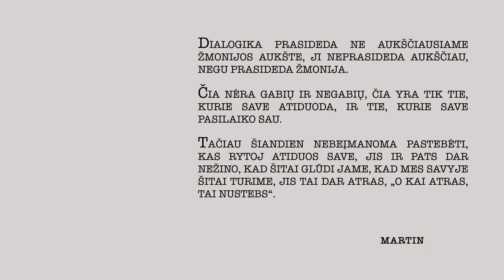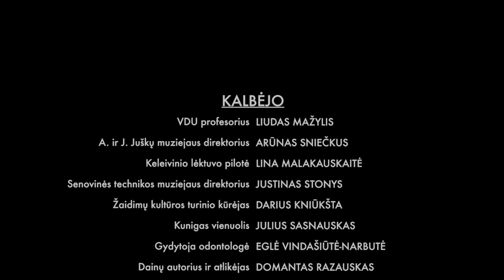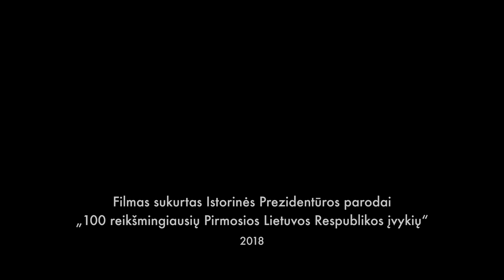Karalių pasaka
Trumpametražis dokumentinis filmas „Karalių pasaka“ pristato minčių, pozicijų ir svarstymų įvairovę, galimybę dialogui (polilogui) apie Ją. Mielas, kritiškas ir viltingas filmas kviečia žiūrovą prisijungti prie polilogo ir kartu ieškoti atsakymų.
Savų atsakymų ieškoti padeda filmo herojai. Dokumentiniame filme kalba trylika pašnekovų: architektas Audrys Karalius, režisierius Vidas Bareikis, menininkė ir visuomenės veikėja Bella Shirin, keleivinio lėktuvo pilotė Lina Malakauskaitė, poetas ir eseistas Kęstutis Navakas, krepšinio komandos kapitonas Paulius Jankūnas, odontologė Eglė Vindašiūtė - Narbutė, kunigas vienuolis Julius Sasnauskas, žaidimų kultūros turinio kūrėjas Darius Kniūkšta, muziejininkas Justinas Stonys, VDU profesorius Liudas Mažylis, muziejininkas Arūnas Sniečkus bei dainų autorius ir atlikėjas Domantas Razauskas.
Filme taip pat prabyla Ryčio Zemkausko balsas, įgarsinantis filmo manifestą.
Filmą kūrė kūrybinė grupė „Cechas“: Žygimantas Menčenkovas, Marius Skukauskas, Lukas J. Bižys, Karolina Dauparaitė, Rūta Grumadaitė, Kristina Šedytė, Austėja Vasiliauskaitė, Raminta Jankūnaitė ir Laisvūnas Karvelis.
VDU Romo Sakadolskio medijų laboratorijos studentų darbas. Laboratorijos tikslas suburti įvairių krypčių studentus, kurie nori plėtoti savo audiovizualinius įgūdžius.
Po peržiūros vyks diskusija, filmo aptarimas.
Filmas sukurtas Istorinės Prezidentūros Kaune šimtmečio parodai, skirtas paminėti Vasario 16-sios šimtmetį.